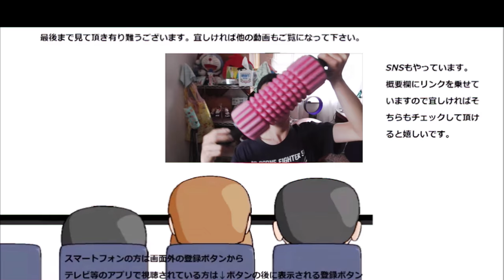ヤマザキ ホワイトリングドーナツを食べてみた。白の要素がもっと欲しい～！！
ヤマザキ　ホワイトリングドーナツを食べてみました。
確かに白くはあるのですが……
贈り物は此方まで↓
〒153-0042